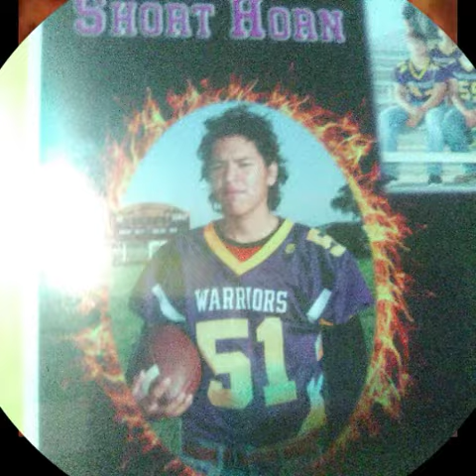Attention , I got haked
Someone haked me